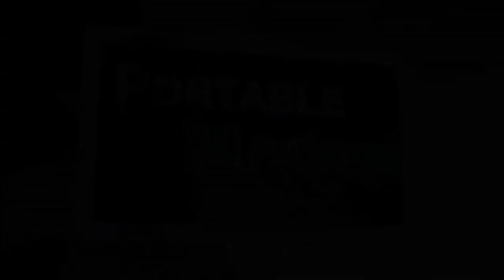Window on the Clouds.mov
This video highlights Portable Windows cloud work . . . we'll use cloud montages, combined with water images, to create relaxing visual care for facilities everywhere.